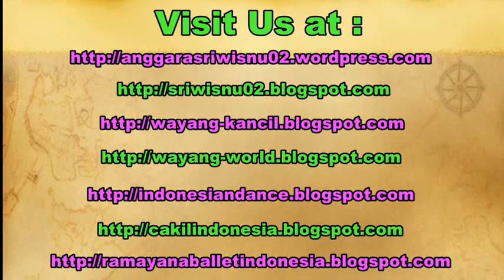Tari BAMBANGAN CAKIL Dance / Wayang Wong Orang Jawa / Tari Klasik Jawa Tengah [HD]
Bambangan Cakil dance originally comes from Java Indonesia. The story is about the struggle between the good as personified by a refine warrior and the evil as personified by a giant.

Tari Bambangan Cakil merupakan tari klasik jawa gaya surakarta. Tari ini mengisahkan seorang ksatria yang sedang menjalankan pertapaan dan diganggu oleh raksasa. Pertempuran terjadi dan dimenangkan oleh ksatria. Tarian ini menggambarkan bahwa dalam hidup memerlukan perjuangan, dan dengan semangat tekun dan rajin, akhirnya segala rintangan bisa dilalui dan berhasil menuju tujuan hidup.

tari bambangan cakil isi surakarta,
tari bambangan cakil lucu,
tari bambangan cakil terbaik,
tari cakil, cakil dance, tutorial tari bambangan cakil,
tari bambangan cakil mp3,
cakil kembar, cakilan terbaik, cakil ebeg,
wayang orang bharata,
wayang orang sekar budaya nusantara,
wayang orang sriwedari,
wayang orang gesti pandowo,
wayang orang panca budaya,
wayang orang jakarta,

Ramayana Ballet Prambanan. yayasan Sekar puri ayodya, Perang kembang. tari srikandi cakil, tari anoman cakil,Tari jawa tengah. javanese classical dance.